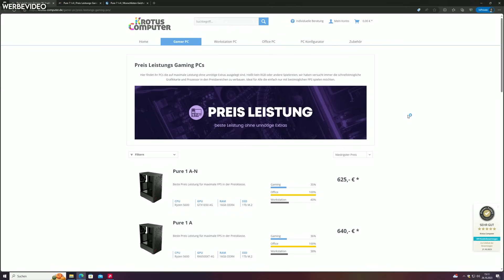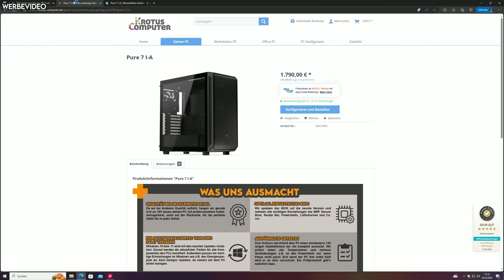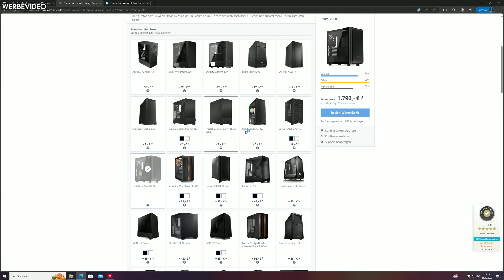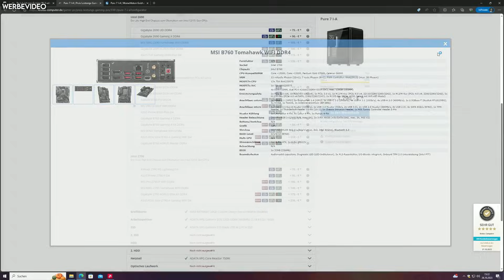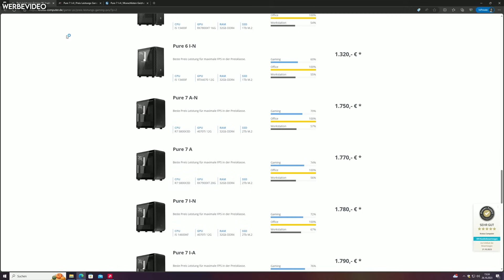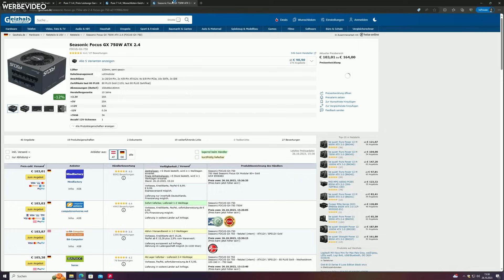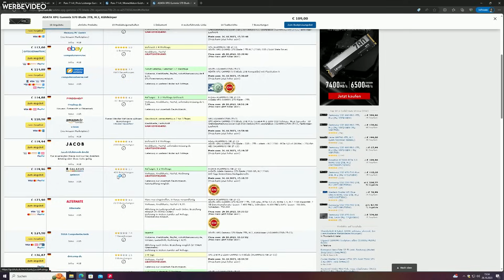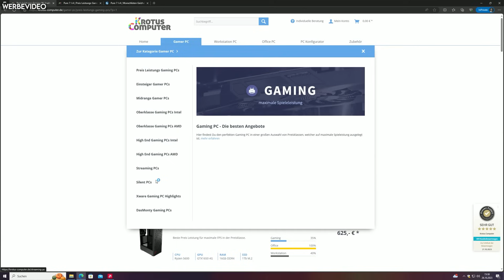1700€ Budget Gaming PC Konfiguration / Kaufberatung mit Intel i5 14600K und AMD RX 7900XT 20Gb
In diesem Video möchte ich Euch mal wieder einen PC aus unserem Shop vorstellen. Er ist aus der neu überarbeiteten Preis-Leistungs-Gaming PC Kategorie und bietet maximale Leistung zu einem sehr geringen Preis. Als Prozessor habe ich den neuen Intel i5 14600KF gewählt und dazu die leistungsstarke AMD RX7900XT 20Gb Grafikkarte. Ich zeige euch aber auch, welche anderen Komponenten ihr in diesem Budget verwendet könntet. Natürlich gehe ich auf jede Komponente des PCs ein, erkläre warum ich sie gewählt habe und wo ich am ehesten etwas upgraden würde. Außerdem wieviel Leistung ihr von dem PC erwarten könnt und wo seine Stärken und Schwächen liegen.

0:00 Intro
01:40 Start (PC im Hintergrund)
04:28 Neue Preis-Leistungs PC`s
09:16 Unsere Vorteile
11:52 Gehäuse
14:27 Prozessor
16:02 Mainboards
19:43 Grafikkarte
22:07 Arbeitsspeicher
22:41 Festplatte
24:07 Netzteil
26:19 Kühler
28:48 Zusammenfassung